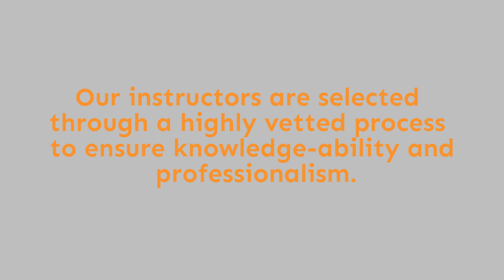California Driving Academy Program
Driving Program for Teens and Adults. Serving Silicon Valley. Offering a modern & complete Bay Area driver training program for teens/adults created by our CEO/Head Instructor Carrie Lampman. For beginners and students with limited experience, our course is designed as three 2-hr lessons that cover everything from basic techniques, driver safety, local drive culture, DMV drive test and more!

Detailed training, top quality instructors, well-maintained and safe vehicles, and easy scheduling. We are the school that is driven to help you succeed.